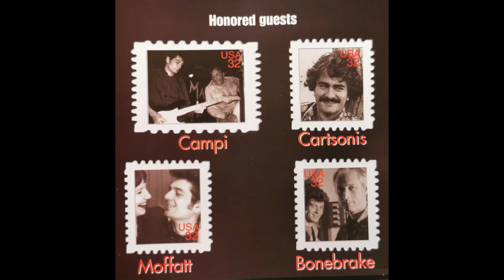Skip Heller - Waltz For Two Who Don't Dance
1998.
Acoustic Bass – Hank Van Sickle
Drums – Howard Greene
Resonator Guitar – Ray Campi
Vocals (Duet) – Katy Moffatt
Vocals, Guitar – Skip Heller